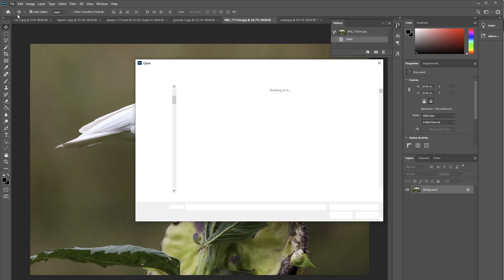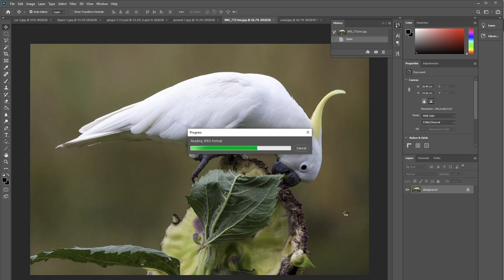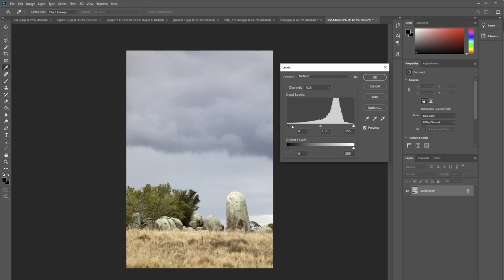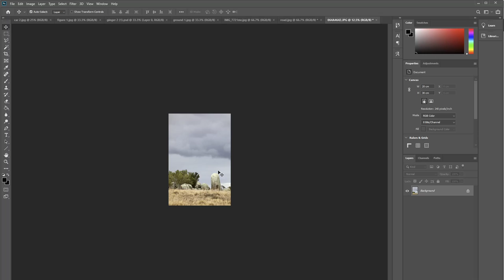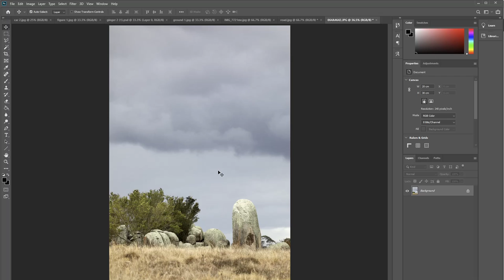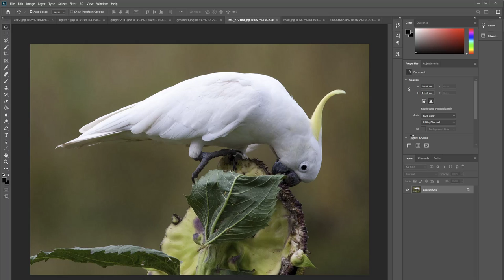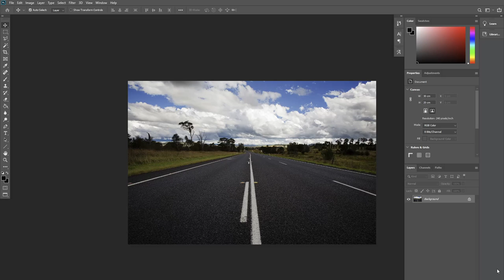Compositing with Photoshop 1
Setting up to create composite images on Facebook CC 2020